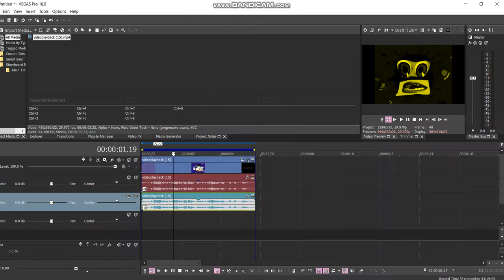How to make Bliss Major